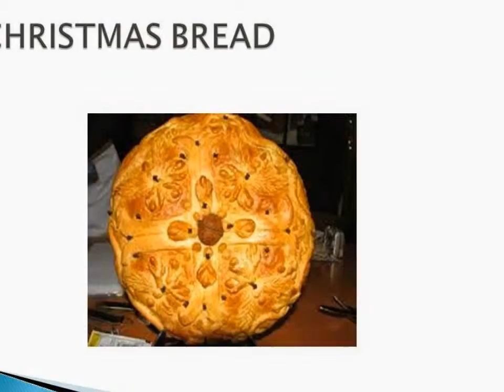Feadra Papatzikaki Traditional Greek Christmas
Feadra Papatzikaki (5th grader) for the eTwinning project You've Got mail!